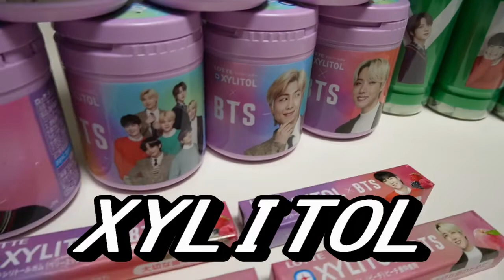【BTS】BTSキシリトール第4弾‼今回は諦めていたけど⁉突然‼